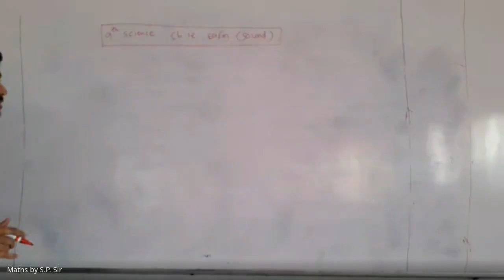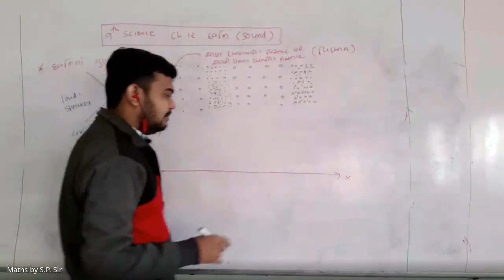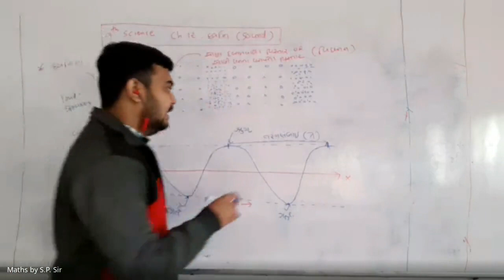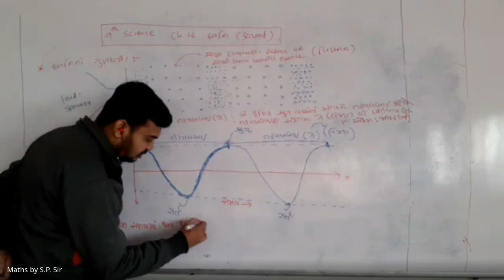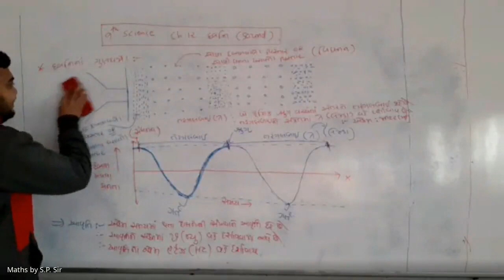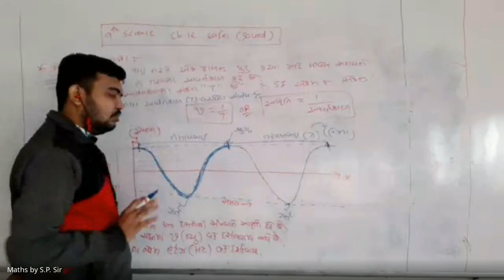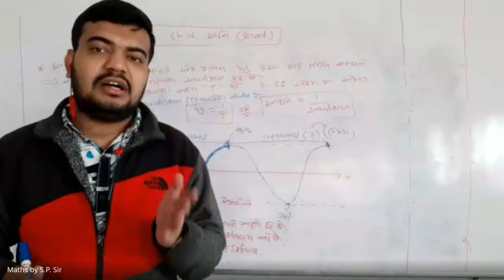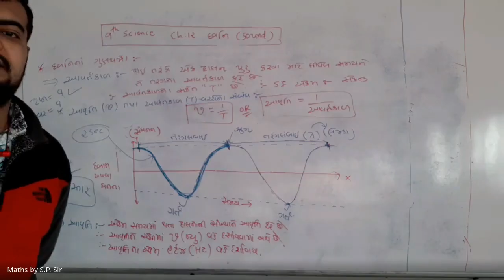22th january std 9th maths